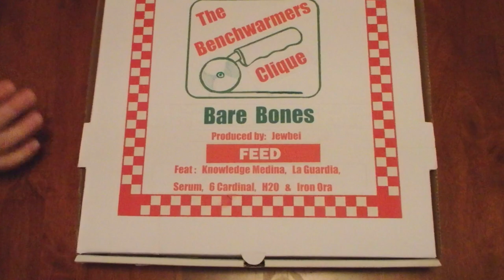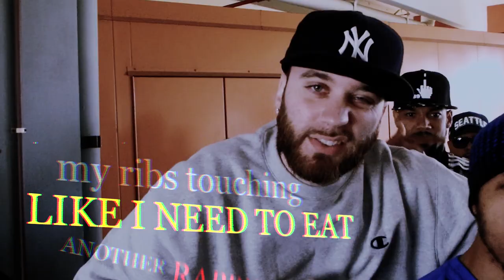The BenchWarmers Clique - "Feed" Official Video prod. by Jewbei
Feat. Knowledge Medina, La Guardia, Serum, 6 Cardinal, 8ch20, and Iron Ora

Awwwww man, the feast is finally here. Enjoy a wondrous candlelight gathering of savages from the bars of Broward to the slums of Miami, 954 to 305!!! A predators potluck, if you will.  May your bones be ever bare!!!

Huge shouts to all our fam that helped take this over the top, especially Steve the Luchador and Mental Blitz.

Shot & edited by Mad Scientist.

Bare Bones and more available at benchwarmers.bandcamp.com